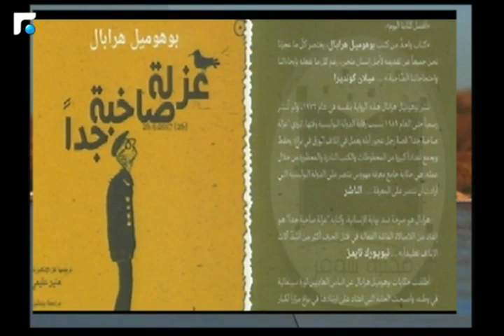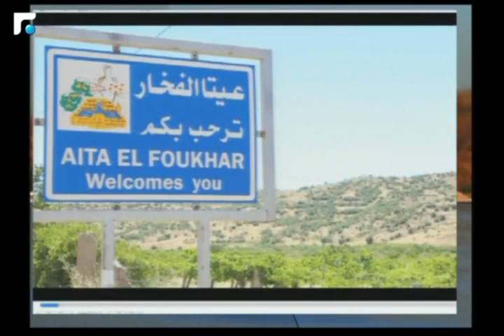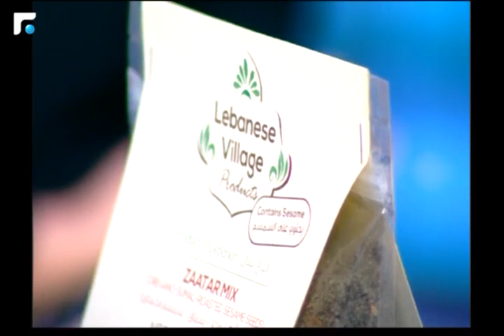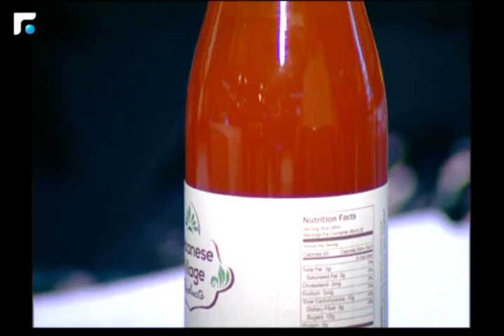اخبار الصباح - مقابلة مع رئيسة جمعية أطايب الريف مي طرابلسي 4/5